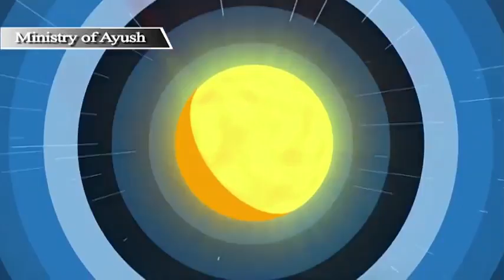IDY2016: SHILPA SHETTY talk about the life-changing benefits of Yoga (ENG)